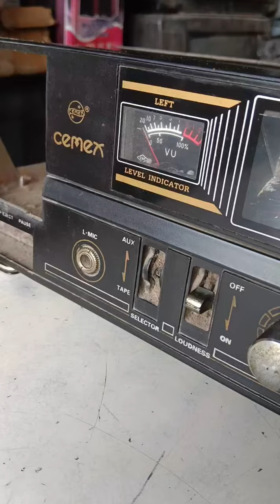CEMEX STEREO CASSETTE RECODER REPAIRING FULL VIDEO ✅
शर्मा कलर टीवी एलईडी रिपेयरिंग सेंटर
फुलवीर जांगिड़
 दुकान का पता 👉 कठूमर खेड़ली रोड़ मंगला आइस फैक्ट्री के पास

कस्बा 👉कठूमर
जिला 👉 अलवर
              👉राजस्थान

SHOP ADDRESS 👉

SHOP NAME👉 SHARMA COLOUR TV LED REPARING CENTRE .

Mistri ji NAME 👉FULVEER JANGID
                   👉 PANKAJ JANGID
         👉 PRASHANT JANGID
NEAR BY 👉 KATHUMAR KHEDALI ROAD MANGLA ICE FECTORY KE PAAS .

DIST👉 ALWAR (RAJASTHAN)
TOWN 👉 KATHUMAR
PINCODE 👉321605

ONLY WATSAPP MESSAGE CONTACT ✅